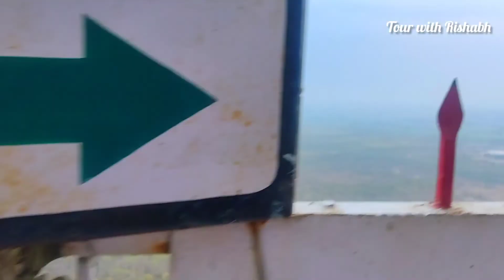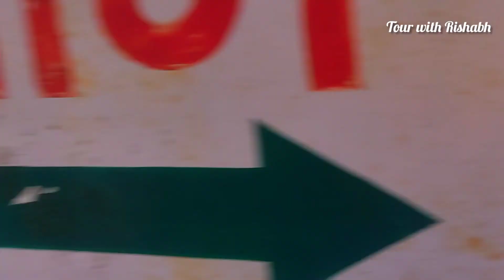आज मिल गया माँ शारदा देवी का साक्षात दर्शन ।। Sharda Devi temple maihar MP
It is said that when lord Shiva was carrying the body of the dead mother goddess (Mai in Hindi) Sati, her necklace (har in Hindi) fell at this place and hence the name "Maihar" (Maihar = Mai+Har, meaning the "necklace of mother").
there is also one fact about Maihar, that related to famous Warriors Alha and his brother Udal.

According to the locals of Maihar, the warriors Alha and Udal, regime under King Paramardideva Chandel who had war with Prithvi Raj Chauhan, were very strong followers of Sharda Devi. It is said that they are the first ones to visit the goddess in this remote forest. They called the mother goddess by the name "Sharda Mai", and henceforth she became popular as "Mata Sharda Mai". Alha worshiped for 12 years and got the amaratva with the blessings of Sharda Devi. Behind the temple and downhill is Alha Pond. At a distance of 2 km from this pond is situated an "akhara" (wrestling ring) where Alha and Udal used to practice kushti (wrestling). The people of Maihar believe that Alha is still alive and comes at 4:00 a.m. to worship the Goddess Sharda.

Maihar's history can be traced to the Paleolithic Age. The town was formerly the capital of the princely state of Maihar. The state was established in 1778 by Jogis clan, who were granted land by the ruler of the nearby state of Orchha.(Maihar king developed the other state Vijayraghavgarh). The state became a princely state of British India in the early 19th century, and was administered as part of Bundelkhand Agency in the Central India Agency. In 1871 the eastern states of Bundelkhand Agency, including Maihar, were separated to form the new agency of Bagelkhand in Central India. In 1933 Maihar, along with ten other states in western Bagelkhand, were transferred back to the Bundelkhand Agency. The title of the ruler is "Maharaja" and the present ruler is HH Maharaja Shrimant Saheb Akshay Raj Singh Ju deo Bahadur. The state had an area of 407 square miles (1,050 km2), and a population of 63,702 in 1901. The state, which was watered by the Tamsa River, consists mainly of alluvial soil covering sandstone, and is fertile except in the hilly district of the south. A large area was under forest, the produce of which provided a small export trade. The state suffered severely from famine in 1896–1897. Maihar became a station on the East Indian Railway (now the West Central Railway) line between Satna and Jabalpur, 97 miles (156 km) north of Jabalpur. Extensive ruins of shrines and other buildings surround the town.

Places to visit at Maihar
1. There are many attractions in Maihar:

Maa Sharda Devi Temple: Maihar is known for the Maa Sharda devi temple (around of 502 A.D.), situated at the top of Trikoota hill which is around 5 km from the railway station. There are 1,063 steps to reach the top of the hill. Along with stairs,there is ropeway for convenience of the pilgrims developed government authorities.

2. Gola Math Temple: This temple is dedicated to Lord Shiva. This east facing Pancharathi temple is built in Nagara style and has been built during Kalchuri period (10th – 11th century A.D.). It is said that this temple was built in one fortnight only.

3.Some other attractions are BadiMai Temple, Oila Temple, Alha Temple, Bada Akhada Temple, Pannikhoh Falls and Caves, Alha lake .